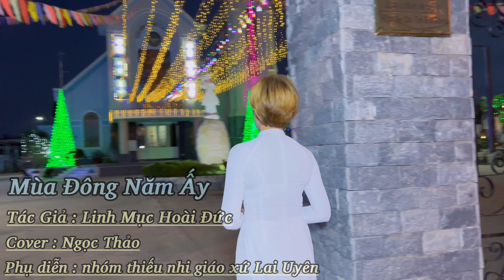Mùa Đông Năm Ấy | Ngọc Thảo | Giọng Ca Gây Nghiện | Noel Đặc Biệt | Số 02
▶ Mỗi dịp Noel về , là chúng ta cùng nhau thưởng thức những ca khúc giáng sinh bất hủ . Trong tâm tình mừng Chúa giáng sinh kênh Ca Nhạc - Giải Trí xin gửi đến quý vị nhạc phẩm Mùa Đông Năm Ấy qua giọng ca truyền cảm Ngọc Thảo

👉 Mùa Đông Năm Ấy

👉 Tác Giả : Hoài Đức

☑️ Mùa đông năm ấy sao sáng soi cuối trời
Mùa đông năm ấy con Chúa sinh xuống đời
Nhịp ca véo von bao thiên thần ca hát
Tôn thờ Ngôi Hai giáng sinh trần ai

Con hợp với thiên thần hòa vang câu hát
Mừng sinh nhật Chúa vinh quang
Mừng sinh nhật đấng yêu thương
Sinh nhật từ ái sáng như công bình

Mùa đông năm ấy vui tiếng ca nhịp nhàng
Mùa đông năm ấy theo ánh sao huy hoàng
Tìm hang Bê Lem những thiên thần mau bước

Con hợp với mục đồng cùng thờ lạy Chúa
Mừng sinh nhật đấng cứu tinh
Sinh nhật ngày Chúa xuống ơn thái bình

Mùa đông năm ấy quên lắng lo ưu phiền
Mẹ Maria âu yếm cung kính nhìn
Nhìn con mới sinh dâng tấm lòng kính mến

Con hợp với Maria quỳ đây ngắm Chúa
Con hợp với Giuse quỳ đây ngắm Chúa
Mừng sinh nhật Chúa Ngôi Hai
Mừng sinh nhật đấng thiên sai
Sinh nhật một lễ đáng ghi muôn đời

▶️ Nhạc phẩm được cover trên nền nhạc Karaoke Anh Vũ